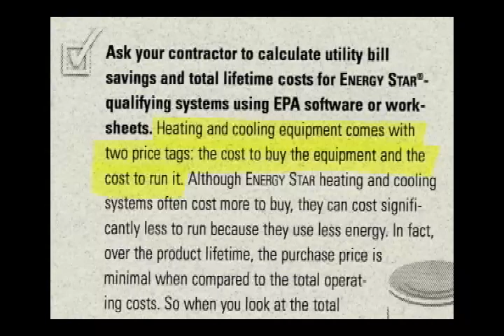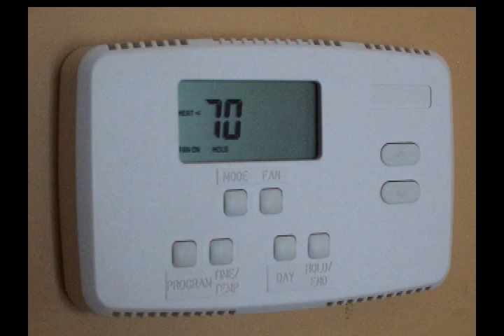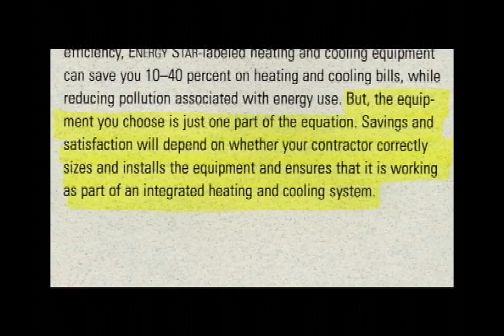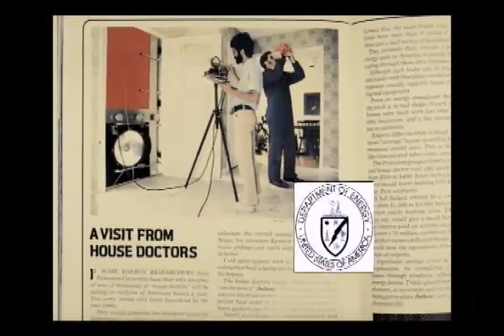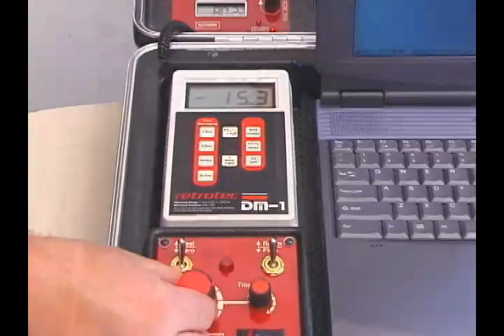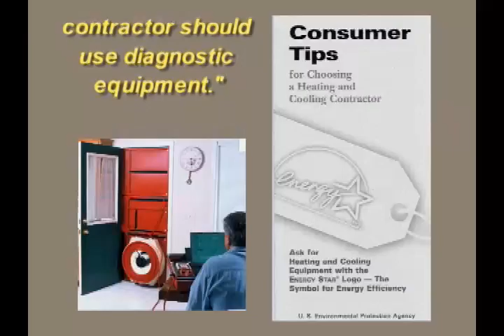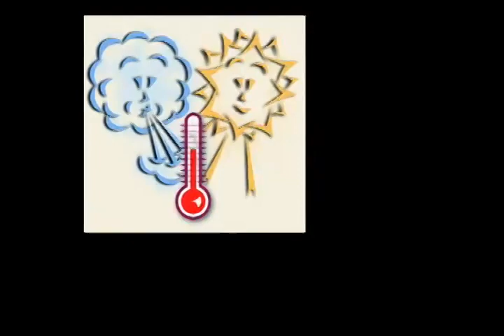BACH Enterprises - Home Performance Test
BACH Enterprises can diagnose your home energy efficiency with state of the art equipment and software. We can also identify duct leakage and sources of outside dust.